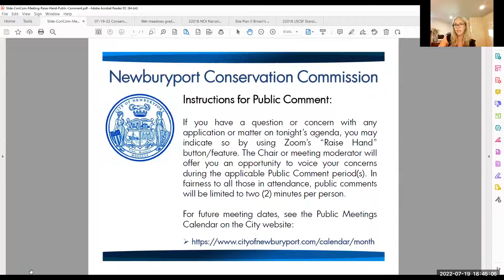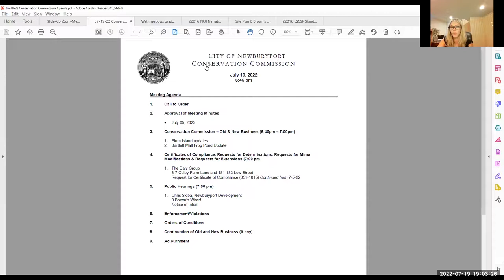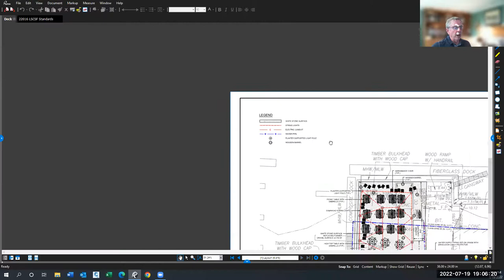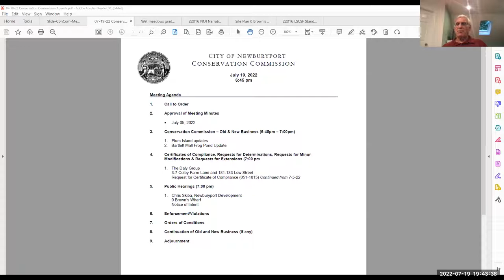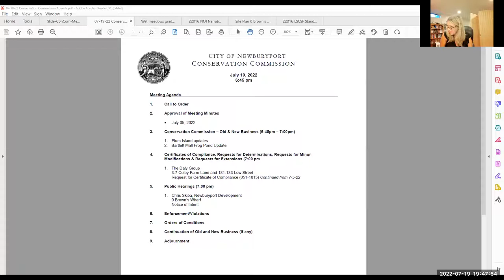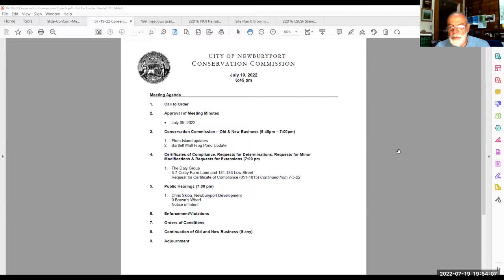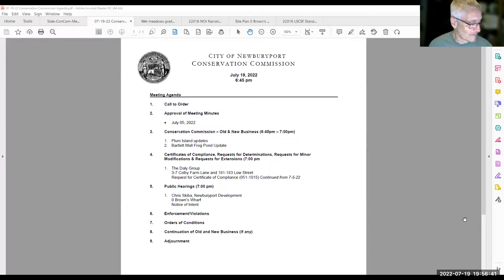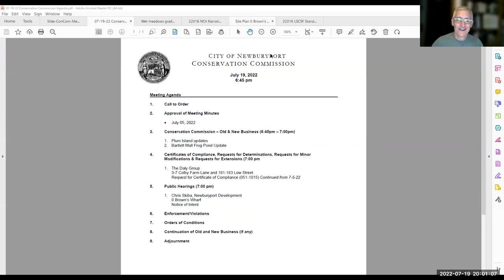Newburyport Conservation Commission July 19, 2022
Newburyport Conservation Commission on July 19, 2022